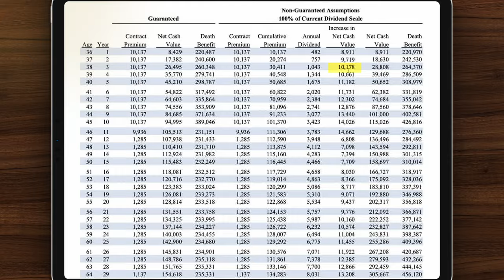Did This Guy Find An Infinite Banking Arbitrage Goldmine? | Garrett Gunderson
✅  Grab a copy of my new book, Money Unmasked! This revolutionary book will change the money game forever. Money Unmasked unveils the truth about making, keeping, and growing your money while enjoying life along the way.